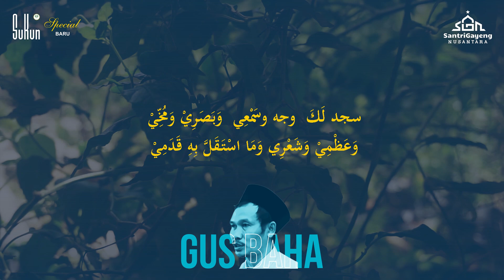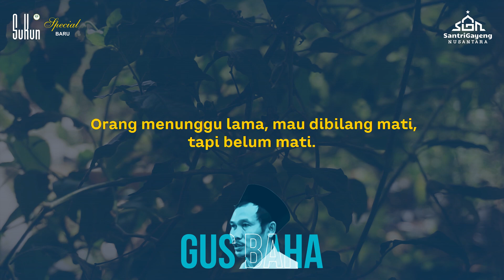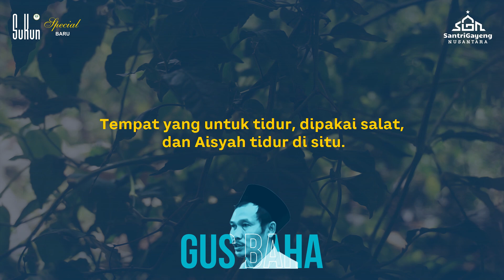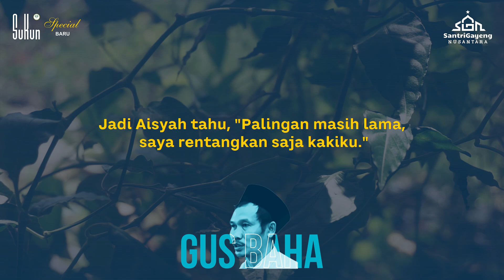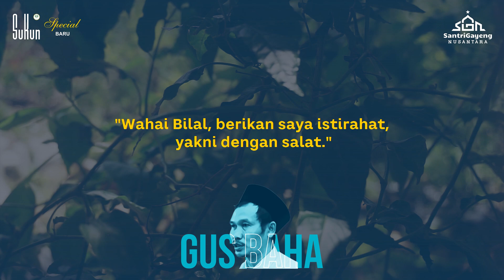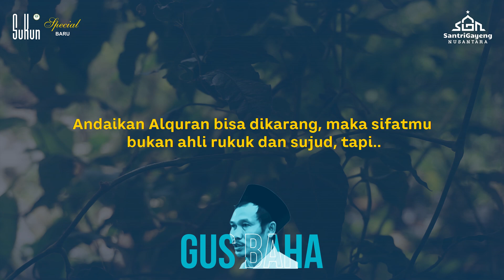Gus Baha: Gembiranya Nabi Dengan Salat, Bukan Uang!!